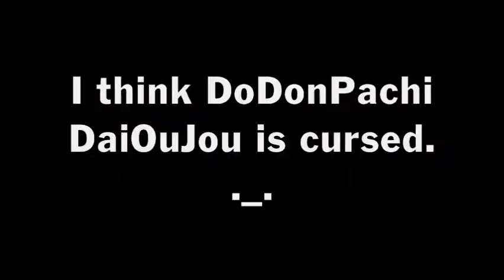Did Cave hired demons to make DoDonPachi DaiOuJou?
I shouldn't have emulated that game. ;-;